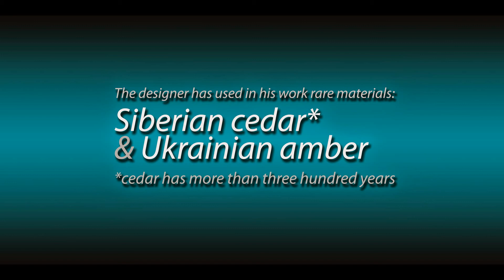kostivart design /candlestick/ "Vermeer's Dream"